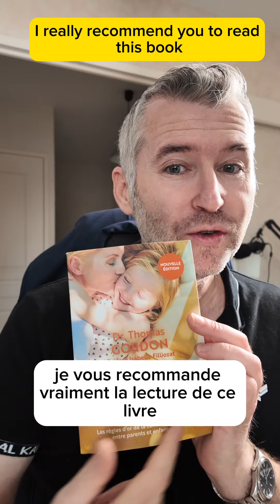Complimenter sans manipuler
Je vous présente une façon de complimenter sans manipuler.